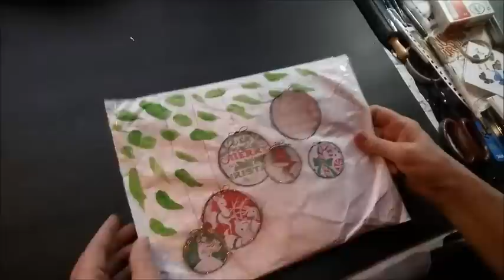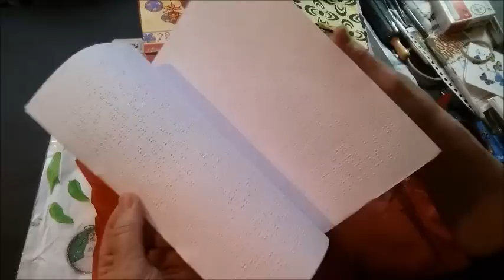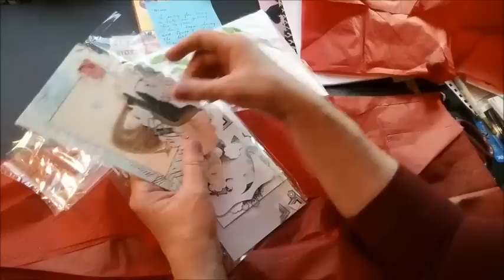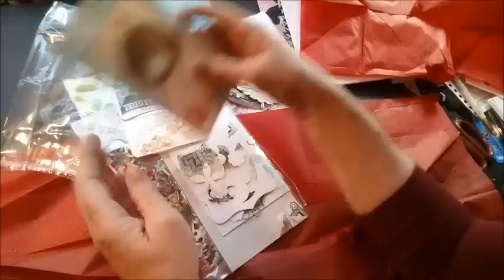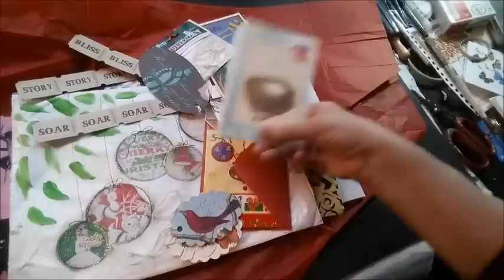Happy Mail Thank you, January 24, 2015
Every time someone sends me a package of happy mail, it is just so humbling and yet to awesome.   I love it that artzology included some of her art in the mail; and braille pages and an awesome painted envelope.   Go check out her channel.